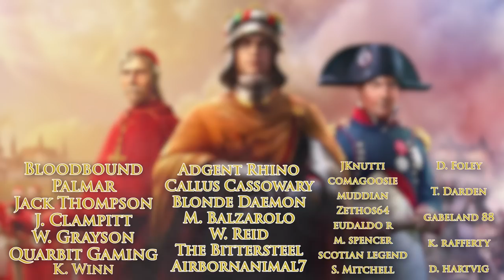Viva Italia! | Veni. Vidi. Vici. | EU4 1.30 Emperor | Episode #22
Welcome to "Veni. Vidi. Vici." a let's play campaign for Europa Universalis IV (EU4) where we will be beginning as the Duchy of Savoy. The goal of this campaign is expand and form the Kingdom of Sardinia-Piedmont, and eventually the Kingdom of Italy, while exploring the VAST new mission trees created for each tag that has been introduced in the latest 1.30 patch, as well as the Emperor DLC.
Of course, Italy is the natural successor to the Imperium Romanum, and we shall achieve Mare Nostrum in this campaign as well!

BIG thanks to logosbynhan for the great channel art!